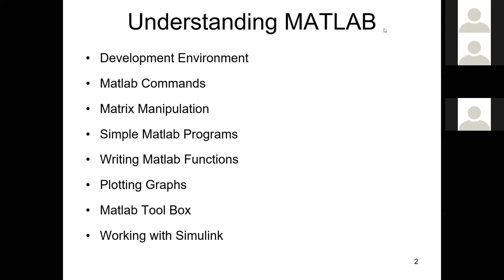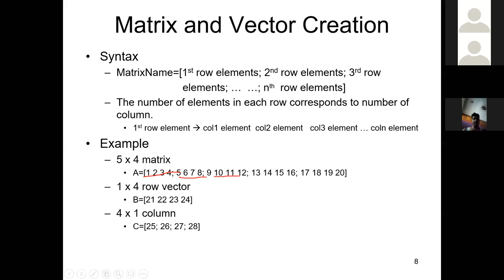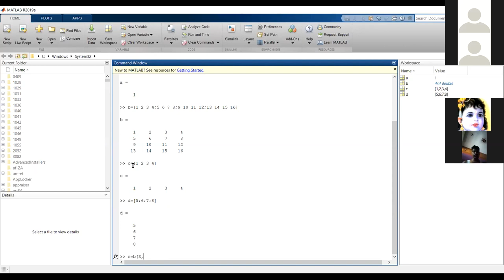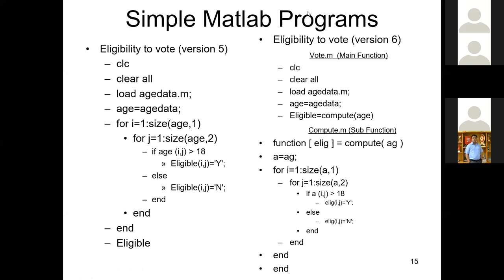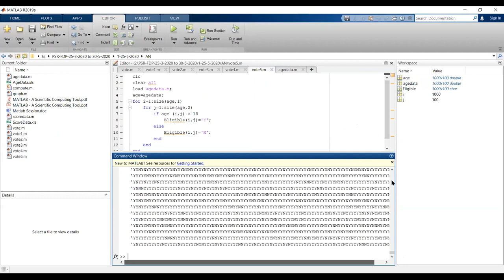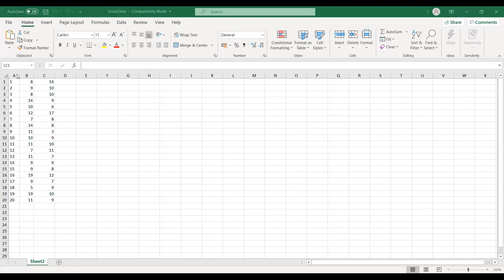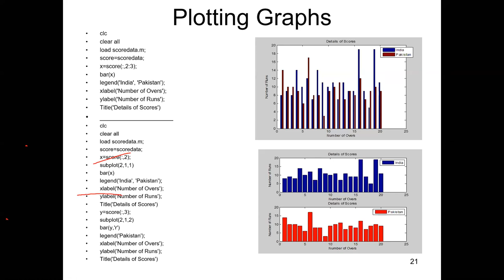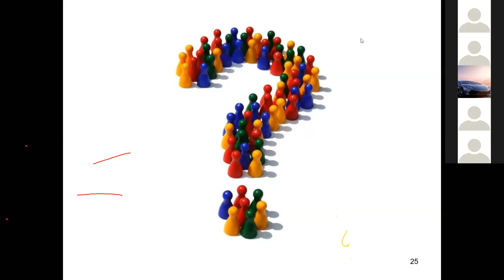2 - Introduction to Matlab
An online five days webinar is conducted as FDP by P.S.R Engineering College, Sivakasi during 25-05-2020 to 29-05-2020 in both forenoon and afternoon session. I am the host for all the sessions.

This video is the Day 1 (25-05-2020 - AN) session. This video discuss about the Matlab Software particularly Environment, Commands, Programming, Graph Plotting, Tool Box and Simulink.

This video is recorded using ZOOM during webinar and hence there will be some delay/distraction during the presentation of material. But I am sure it will be helpful to you.